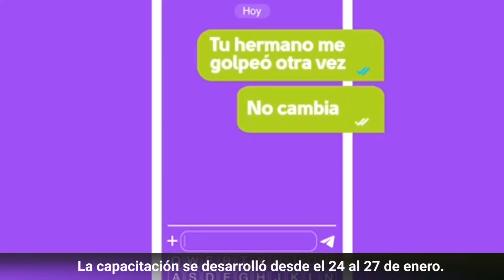UEA Semanal del 23 al 29 de enero del 2023